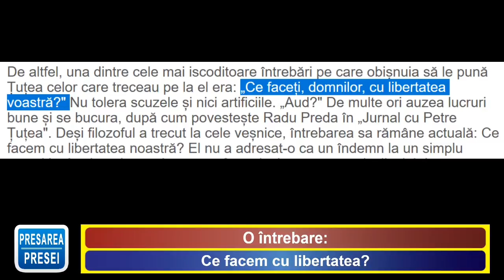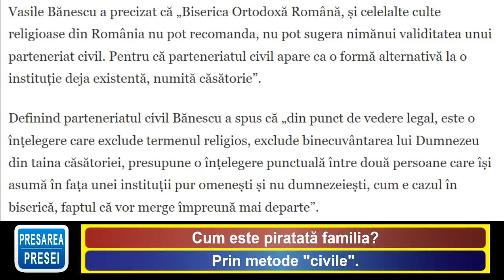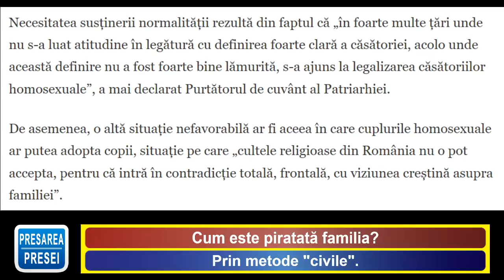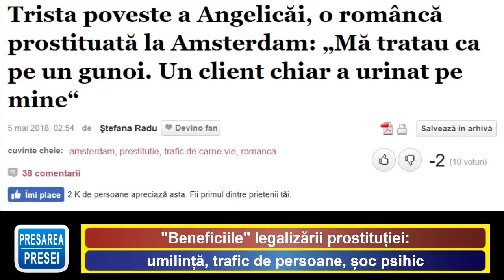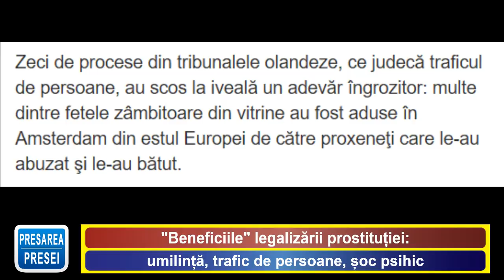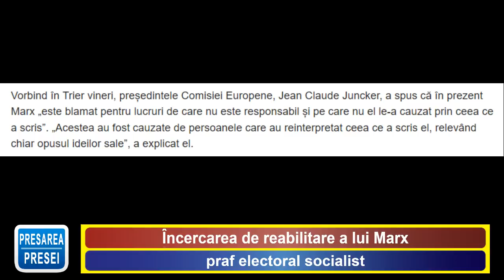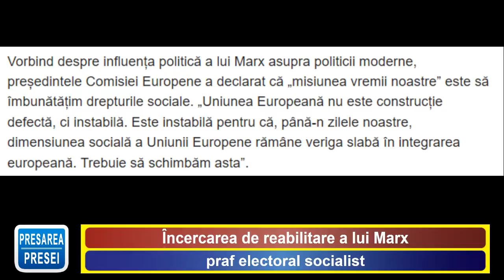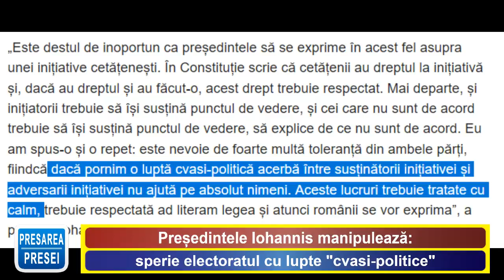"Revista Presei" - Luni - 7 mai 2018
Emisiunea "Revista Presei" - Luni - 7 mai 2018.

1.O întrebare: Ce facem cu libertatea?
2.Cum este piratată familia? Prin metode "civile".
3."Beneficiile" legalizării prostituției: umilință, trafic de persoane, șoc psihic.
4.Încercarea de reabilitare a lui Marx, praf electoral socialist.
5.Președintele Iohannis manipulează: sperie electoratul cu lupte "cvasi-politice".

NU dați Like...DISTRIBUIȚI ca să afle și alții
Mulțumesc!